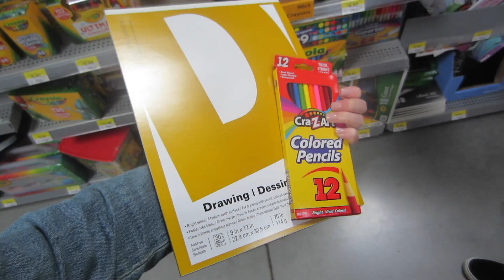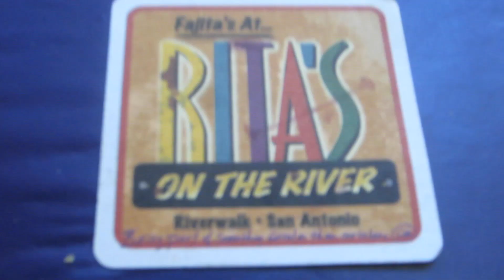MEETING YOU GUYS | PAX SOUTH PART 3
HELLOOOO! This vlog is a few days put together, including the meet up where I met a TON OF YOU! I love you all, thank you so much for everything :) YOU DA BESSSTTTT